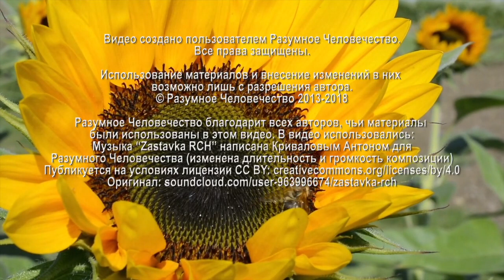Аборт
В рамках еженедельной онлайн-встречи Григорий, эзотерический психолог, ответил на вопрос участницы о последствиях абортов для женщины. Рассказал о пути изменения мировоззрения и исправления совершенных поступков.

Видео №1275